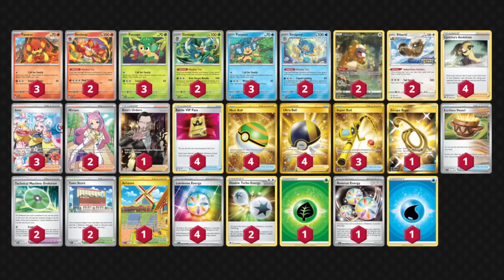O trio dos macacos de unova nunca foi TÃO BOM | Gameplay Pokémon TCG Live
Conheça a Trecko's Oficiais:

| Decklist |

Pokémon: 8
2 Bidoof CRZ 111
2 Simipour PAR 42
3 Pansage PAR 4
3 Pansear PAR 20
2 Simisage PAR 5
2 Simisear PAR 21
3 Panpour PAR 41
2 Bibarel BRS 121

Treinador: 13
4 Battle VIP Pass FST 225 PH
1 Earthen Vessel PAR 163
3 Super Rod PAL 188
3 Iono PAL 185
4 Ultra Ball SVI 196
1 Artazon PAL 171
2 Miriam SVI 179
2 Technical Machine: Evolution PAR 178
1 Escape Rope BST 125
2 Town Store OBF 196
1 Boss's Orders PAL 172
4 Cynthia's Ambition BRS 138
4 Nest Ball SVI 181

Energia: 5
1 Basic {G} Energy SVE 1 PH
1 Basic {W} Energy SVE 3 PH
2 Double Turbo Energy BRS 151
4 Luminous Energy PAL 191
1 Reversal Energy PAL 192

| Direitos Autorais |
Faixa: "One Night", Frank Bramble